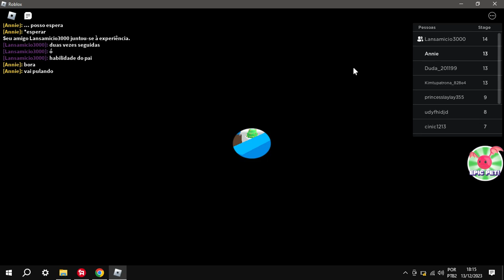Jogando roblox com meu amigo